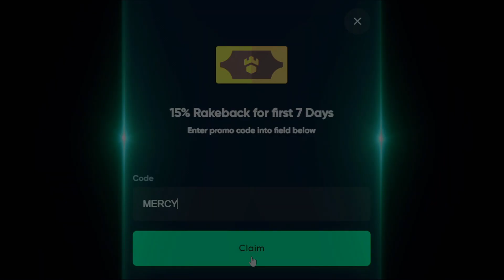Doing $50 SPINS On STORMFORGED SLOT!!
Its sunday which means big spin time! Today i decided to do $50 spins on stormforged as well as one $100 spin!

~○♥○~ Extra ~○♥○~